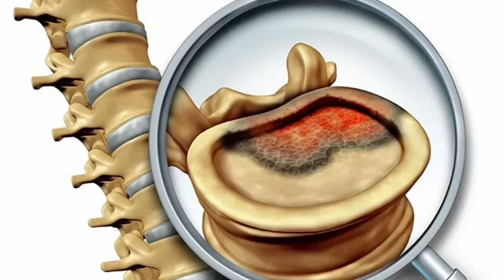Bel yırtığı xərçəngə çevrilə bilərmi? - Uzman doktor Fəzail Kərimovdan cavab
Uzm.Dr. Fəzail Kərimova aşağıdakı xəstəliklər üzrə müraciət edə bilərsiniz:
Onurğanın neyrocərrahi patologiyaları: ⠀
• Bel və boyun yırtıqları
• Onurğa kanalı daralmaları
• Onurğa travmaları
✅ Beyin şişləri
✅ Beyin qanamaları
✅ Hidrosefaliya (beyinə su toplanması)
✅ Beyin travmaları
✅ Anadangəlmə anomaliyalar
✅ Periferik sinir sıxışmaları
✅ Beyin və onurğa travmaları
(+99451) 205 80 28 – nömrəsinə whatsapp-a yazaraq və ya zəng edərək ətraflı məlumat ala bilərsiz.Kanal Azərbaycanın ən öndə gedən tibb portalına - Medicina.az-a məxsusdur.